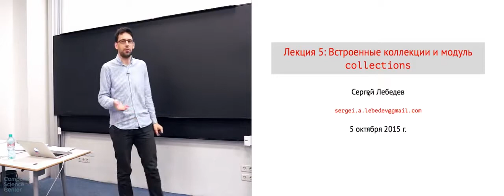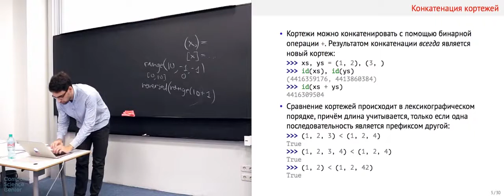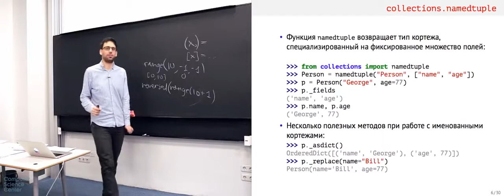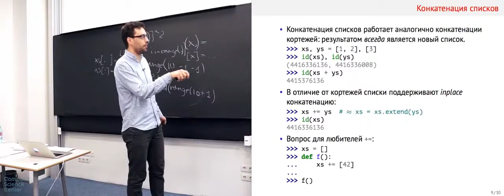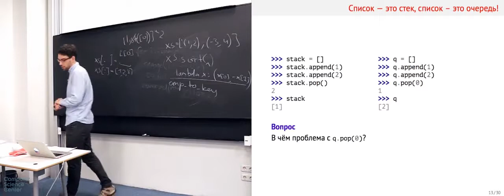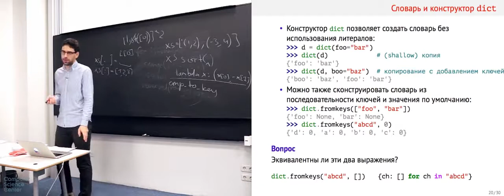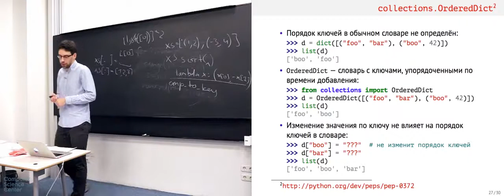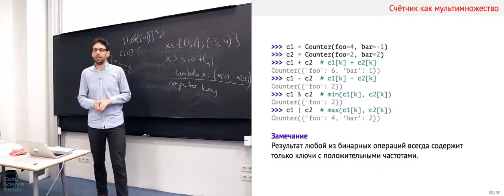05 - Python. Встроенные коллекции и модуль collections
Лекции Сергея Лебедева.